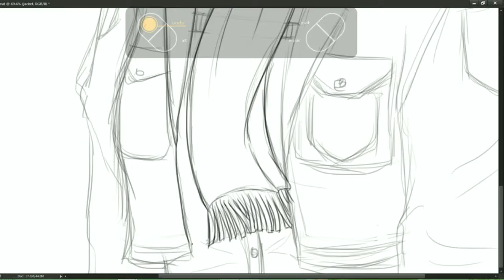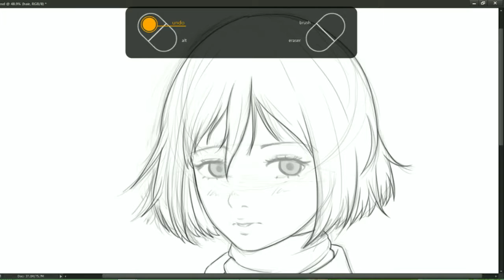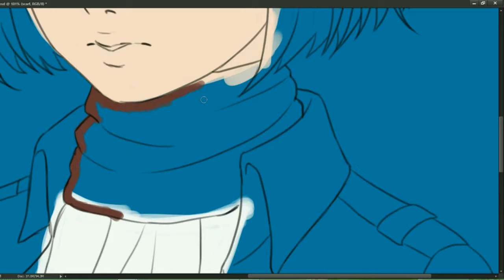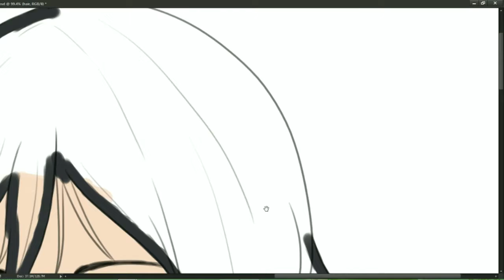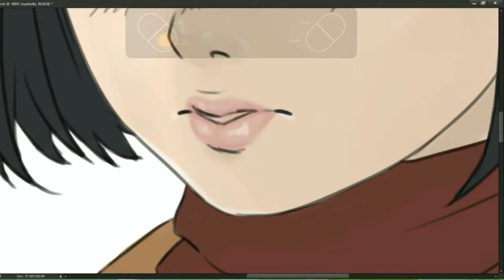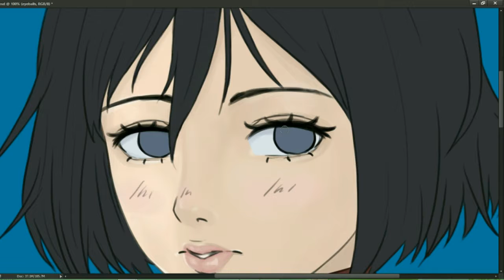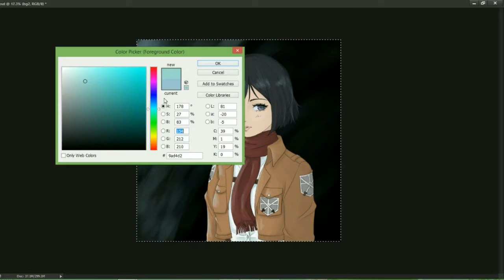Attack On Titan's Mikasa Ackerman Fanart // SPEEDART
I used:
Photoshop CS6
Wacom Intuos Comic Small